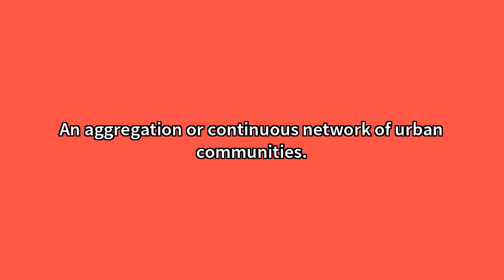Conurbation Meaning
Video shows what conurbation means. An aggregation or continuous network of urban communities. Conurbation Meaning. How to pronounce, definition audio dictionary. How to say conurbation